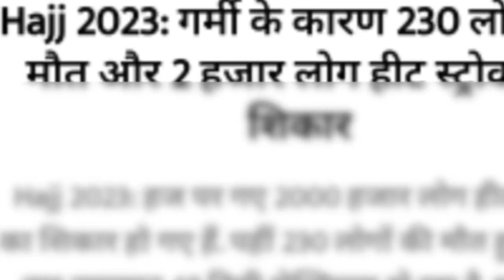Saudi Arab mein Hajj Karne Wale hajiyon mein se 230 Haji inteqal Farma Gaye 😩hajj #2023#news#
audio -   Sarfaraz

editing - sarafarz azhari

hme. support karte rahe apna
pyar bnye rakhe

plesase don't forget like. share.and comment

अल्लाह रब्बुल इज्जत हम सब को हक पर कायम रहने की तौफीक अता फरमा  🤲🤲🤲

 काजी साहब दूल्हे को निगाह में क्या पढ़ाते हैं इस लिंक पर क्लिक करें👇👇